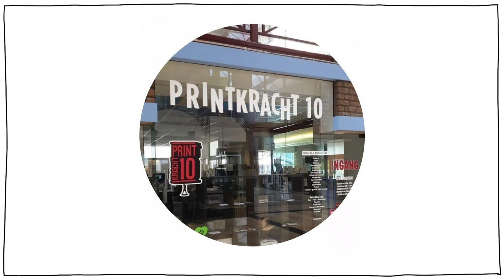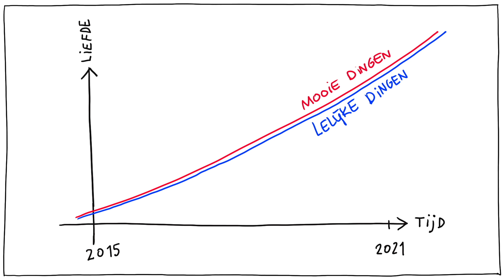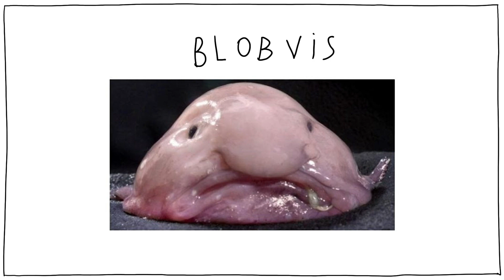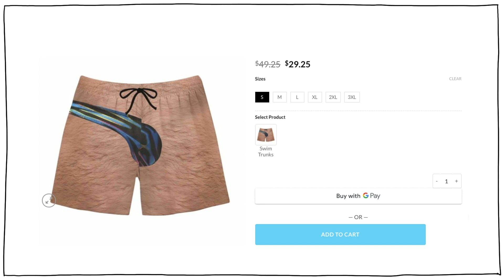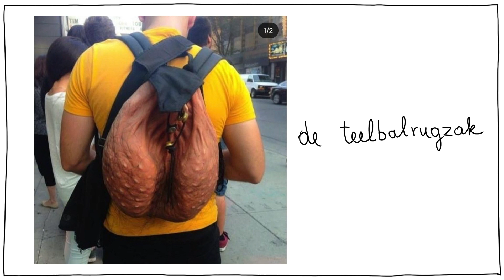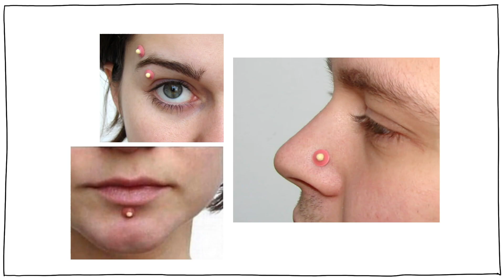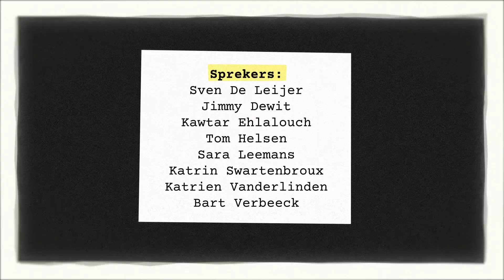De Spreekbeurt: Katrien Vanderlinden (Lelijke dingen)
8 serieuze sprekers krijgen elk 10 minuten om hun passie/afkeer voor een onnozel onderwerp met u te delen.

Met haar bedrijf Wonderwalls tovert tv-regisseur en art director elke kale muur om tot iets fantastisch en origineel. Deze zomer zette ze een mensenhoog ijsje voor de deur van het Brusselse jeugdtheater Bronks. Op de Instagram-account De Logotheek verzamelt ze de wonderlijkste logo’s uit Vlaanderen en verder.

Editie 1, 20 september 2021 in STUK (auditorium), Leuven.